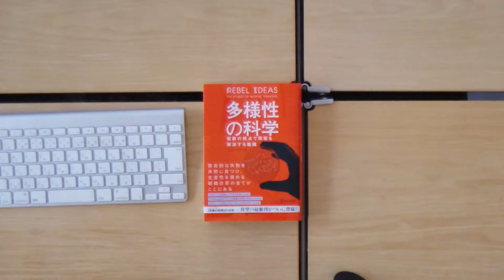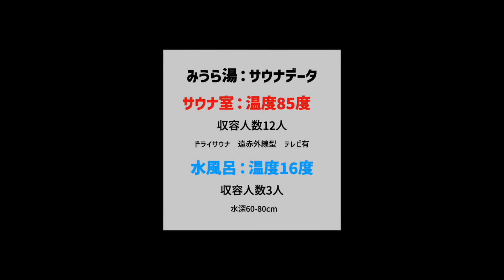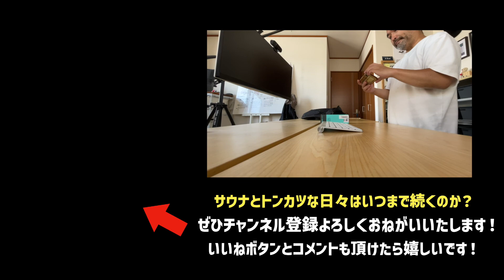【VLOG 132】弘明寺 黒湯温泉みうら湯からのとんかつ割烹陣屋でサ飯の風景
今回はとある日の弘明寺 黒湯温泉みうら湯からのとんかつ割烹陣屋でサ飯の風景です。

もくじ
0:00 オープニング
0:16 M575レビュー
1:19 多様性の科学レビュー
1:57 弘明寺
2:45 とんかつ割烹陣屋
6:25 エンディング